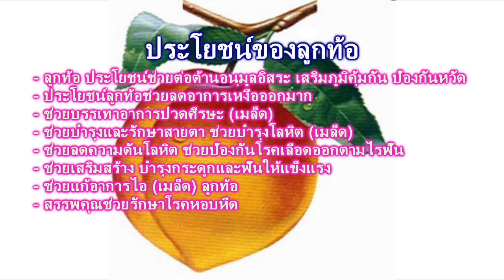ประโยชน์ของลูกท้อ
- ลูกท้อ ประโยชน์ช่วยต่อต้านอนุมูลอิสระ เสริมภูมิคุ้มกัน ป้องกันหวัด
- ประโยชน์ลูกท้อช่วยลดอาการเหงื่อออกมาก
- ช่วยบรรเทาอาการปวดศีรษะ (เมล็ด)
- ช่วยบำรุงและรักษาสายตา ช่วยบำรุงโลหิต (เมล็ด)
- ช่วยลดความดันโลหิต ช่วยป้องกันโรคเลือดออกตามไรฟัน
- ช่วยเสริมสร้าง บำรุงกระดูกและฟันให้แข็งแรง
- ช่วยแก้อาการไอ (เมล็ด) ลูกท้อ
- สรรพคุณช่วยรักษาโรคหอบหืด